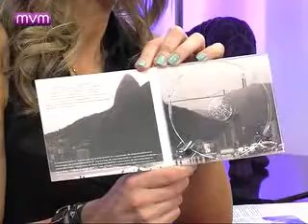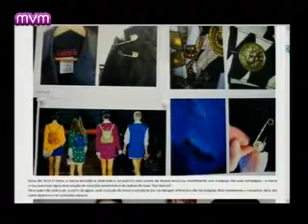Chá das 4 - Episódio 20 Parte 1